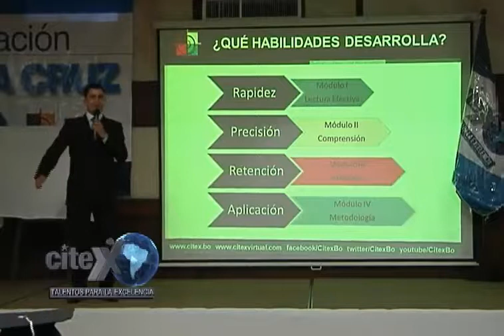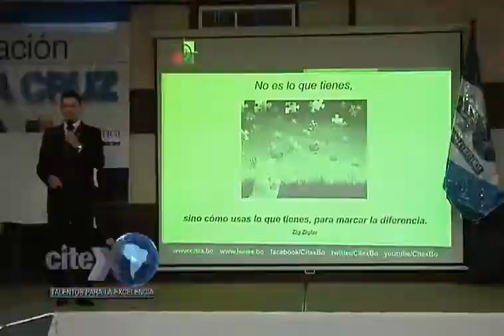CITEX - DEMOSTRACIÓN EN CERTIFICACIÓN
LEAMERICA, es un Sistema Avanzado de Aprendizaje Efectivo que corrige dificultades de aprendizaje, malos hábitos de estudio, desarrolla importantes  habilidades y potencializa tus capacidades. A través de  4 módulos que estimulan el aprendizaje y la aplicación de los conocimientos adquiridos, para alcanzar un alto rendimiento intelectual, académico, laboral y profesional.